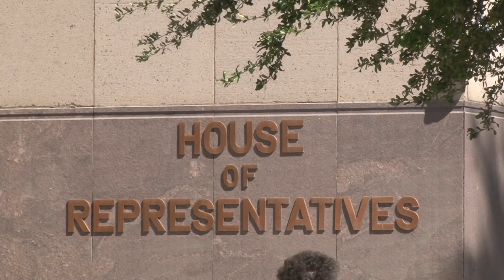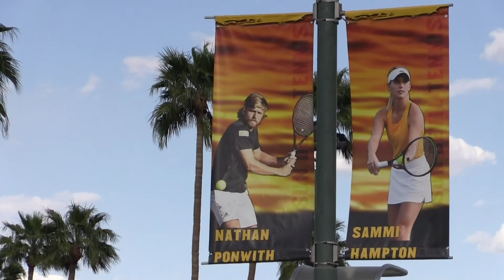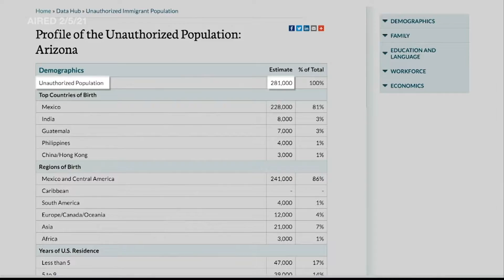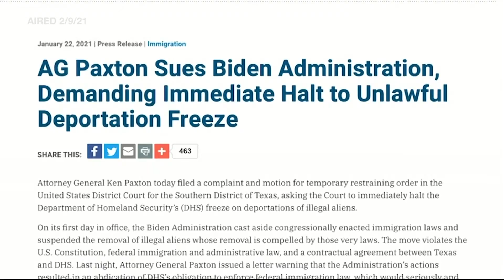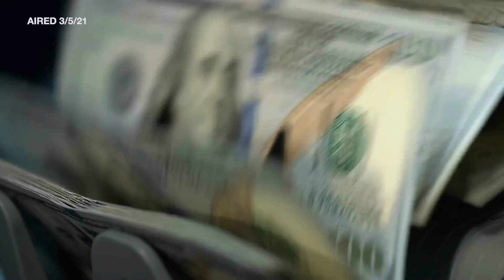April 27, 2021 Newscast | Cronkite News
The latest on Arizona's efforts to get another seat in the House of Representatives; COVID-19 impacts farmers in Yuma; and one ASU tennis player is expected to turn pro.